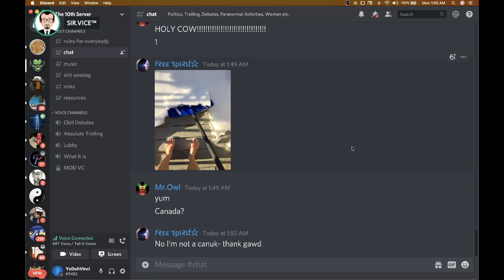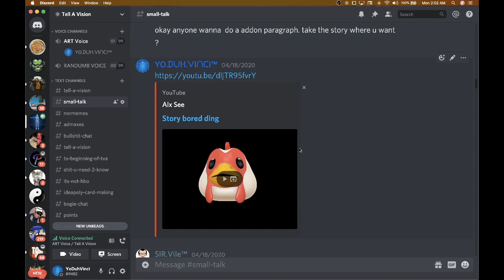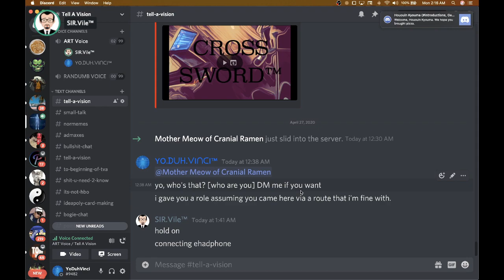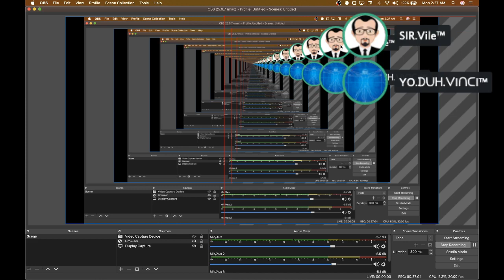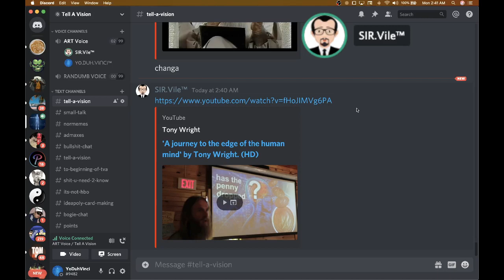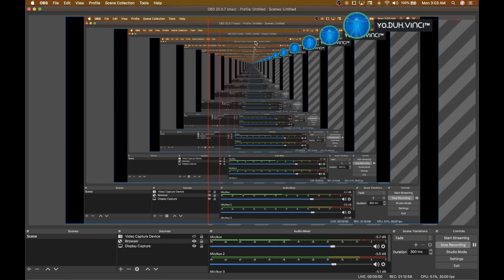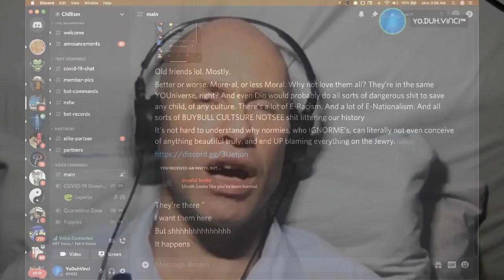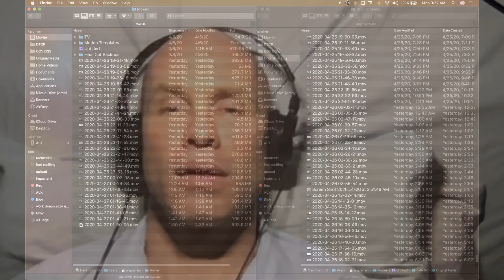Long Wanksy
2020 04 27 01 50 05